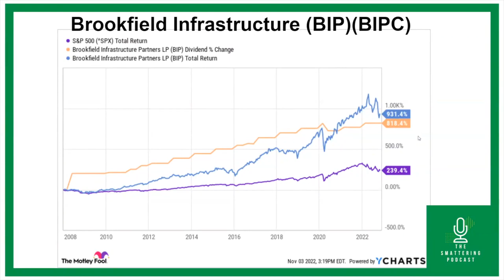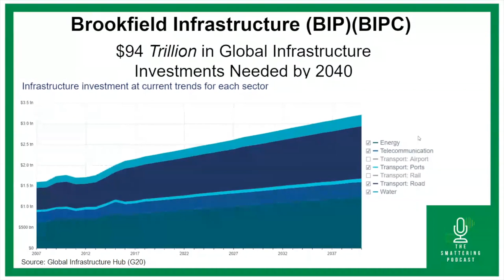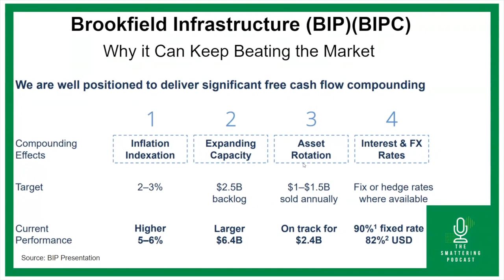The $94 Trillion Reason Brookfield Infrastructure is an Absolute Buy After Earnings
Brookfield Infrastructure has quietly crushed the market since it went public over a decade ago, and its future prospects remain incredibly strong. Infrastructure spending is a global priority, and Brookfield is a major player around the world. Jason and Jeff discuss why that's the case in this video.

The Motley Fool Stock Advisor returns are 337% as of 10/21/2022 and measured against the S&P 500 returns of 105% as of 10/21/2022. Past performance is not an indicator of future results. All investing involves a risk of loss. Individual investment results may vary, not all Motley Fool Stock Advisor picks have performed as well.